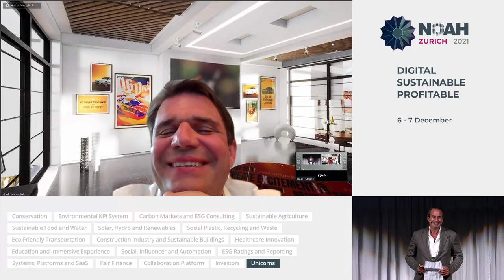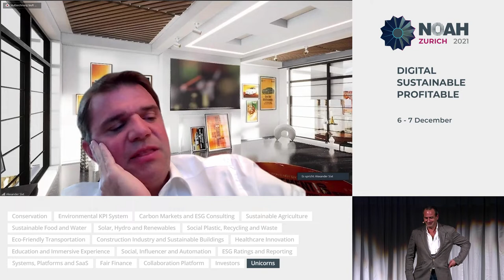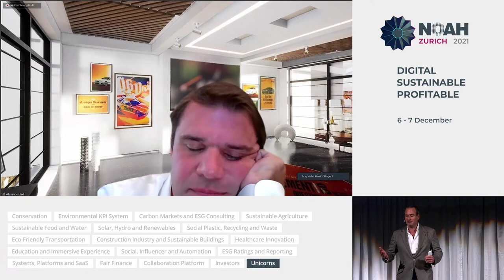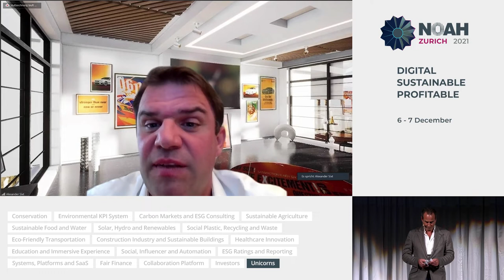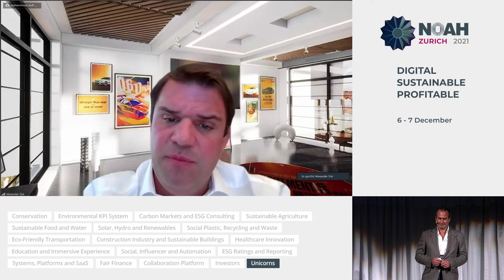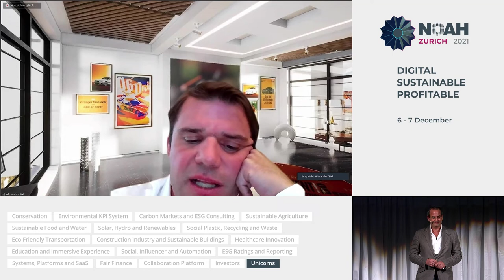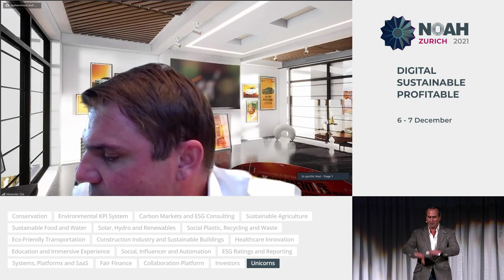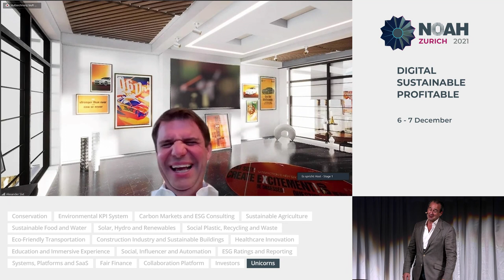Sixt - NOAH21 Zurich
Fireside chat with Alexander Sixt, CEO of Sixt and Marco Rodzynek, Founder & CEO of NOAH Advisors at the NOAH Conference Zurich 2021, 6-7 December, The Circle.